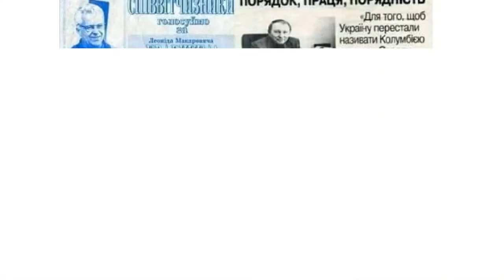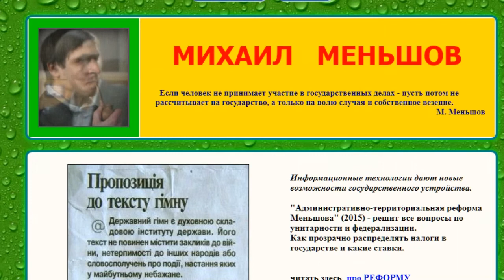Пресуха Зеленского: с пустого в порожнее? 26.11.2021 Что нужно сделать в государстве. Коммуникации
Президент Владимир Зеленский говорит, что получил информацию о возможной подготовке государственного переворота в Украине и что в этот вопрос готов включиться олигарх Ринат Ахметов.

Прямая речь Президента:
"Мы получили информацию, что первого числа в нашем государстве будет государственный переворот. 1-2 декабря…
Это не только агентурная информация, но и звуковая, где представители Украины скажем так с представителями России скажем так обсуждают участие Рината Ахметова в государственном перевороте в Украине, что будет привлечено миллиард долларов и т.д.

Я считаю, что это подстава, оскорбление для Ахметова, его вовлекают в войну против государства Украина. Считаю, что он начал ее, считаю, что это будет его большая ошибка, потому что нельзя воевать против своего народа и избранного им президента. Считаю, что это его окружение вовлекает его в такую ​​войну…

Я по этому поводу очень спокоен, я считаю, он может об этом не знать. Или знать. Я приглашаю Рината Ахметова на Банковую послушать информацию, которой можно поделиться. Или в соответствующие органы…

Хочу сказать, что я не Янукович, бежать никуда не буду. И не Порошенко на гибели Небесной сотни, на бульдозер вылезать не буду…

Буду в эти дни ждать всех, кто собирается. Буду работать на Банковой".

Шустеру были высказаны претензии в информационных атаках.

Вот такой он, пресс-марафон в Украине.